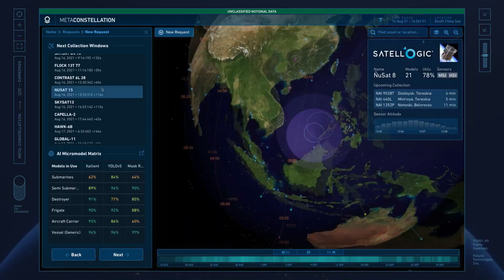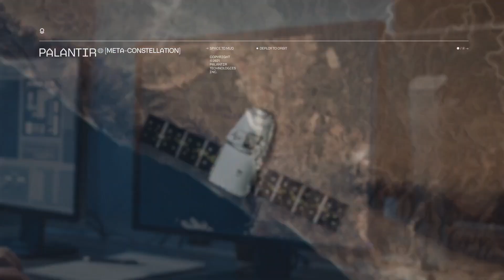Palantir in Space & Ukraine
Palantir's technology has been taken into orbit and is aiding allies around the world, here's COO Shyam Sankar's 2 cent on it all.